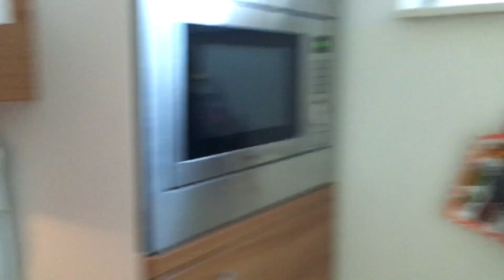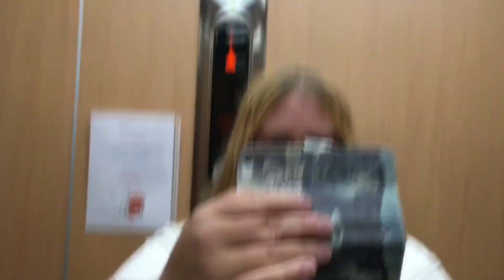Naar de tandarts geweest vanmiddag ☺️👍-VLOG #691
Hoi wat leuk dat je hebt gekeken naar deze leuke VLOG like 👍 en abonneer op mijn kanaal en vergeet niet het belletje 🔔aan te zetten want dan mis je nooit meer leuke VLOGS shopvlogs en shorts video’s van mij groetjes uit Brabant Rucphen 😊☺️